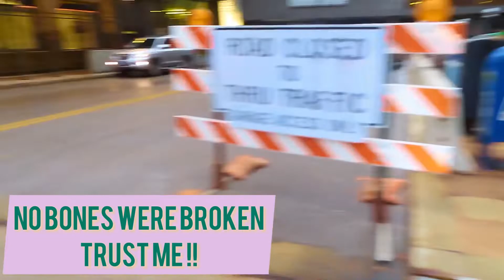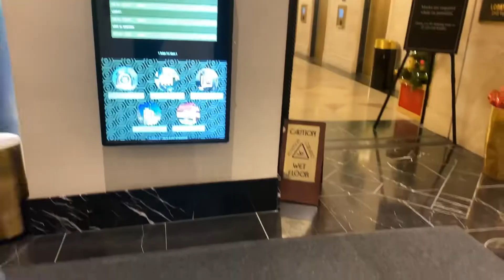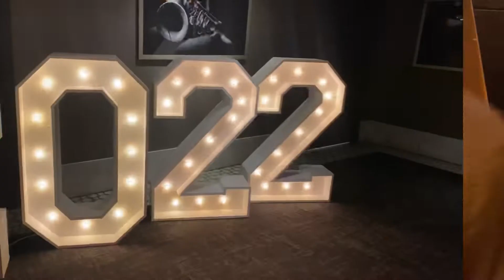Vlogmas🎄|Chicago|Citylife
Hey guys🤍

Holiday seasonare the best thought why not capture the beautiful city of Chicago since everything is just so beautiful.
I hope you enjoy this mini vlogmas.